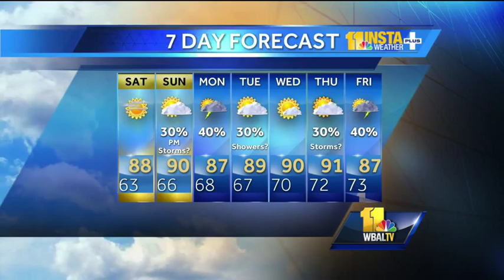Humidity returns over the weekend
Meteorologist Tony Pann shows how humidity is slated to return this weekend.